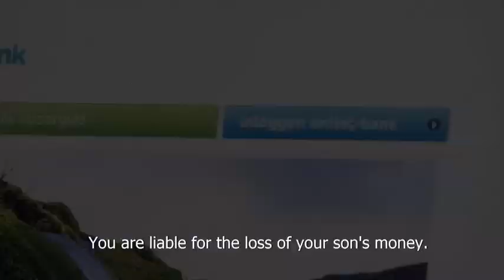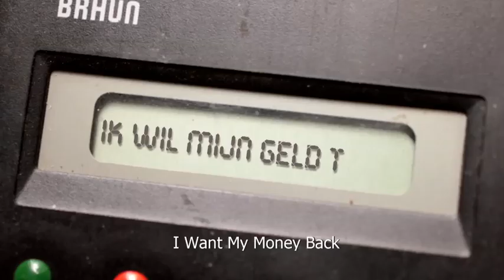MOVIETRAILER *** I want my money back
Dutch filmmaker Leo de Boer couldn't resist the temptation, so he invested a lot of money in the stock market and lost big. To make matters worse, the money actually belonged to his son Michael. Now Leo wants his money back, but should he keep investing or call it quits? In this introspective film, Leo de Boer seeks out the mechanisms underlying the temptation to gamble. And why is it that other people are getting rich this way, but he isn't? In interviews with economists and professional investors, Leo tries to unravel the secret to good investing, and he asks himself what the difference is between the way he does it and the way the banks that caused the global recession do it. He also visits people who lost thousands, sometimes millions, to pyramid schemes and other forms of speculation. This tragicomic quest reveals how people cope with financial loss and what role money and greed play in our lives. The credit crunch has caused many people to lose faith in a financial system that leaves people like Leo broke. Meanwhile, Michael wants to buy a moped. Will his father manage to confess that half of Michael's capital has gone up in smoke?